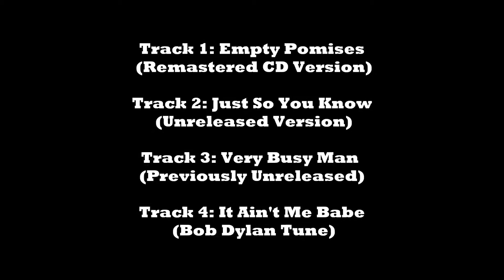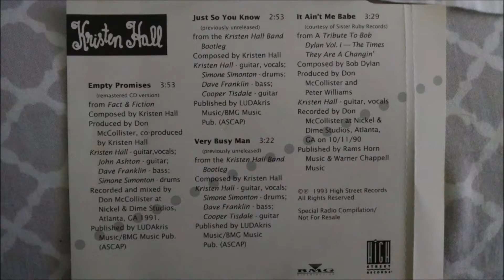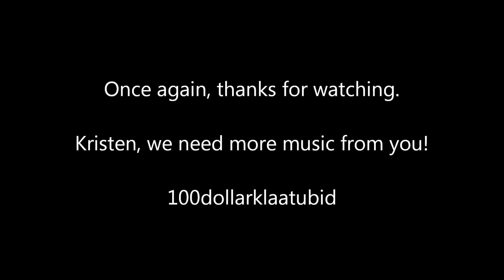Kristen Hall Radio Compilation - Released to Alternative Stations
This is the promotional CD that was released to AAA and Alternative Radio.  The songs include

Empty Promises (Remastered CD Version) 0:00
Just So You Know (Unreleased Version) 3:58
Very Busy Man (Unreleased) 6:52
It Ain't Me Babe (Bob Dylan Cover) 10:15